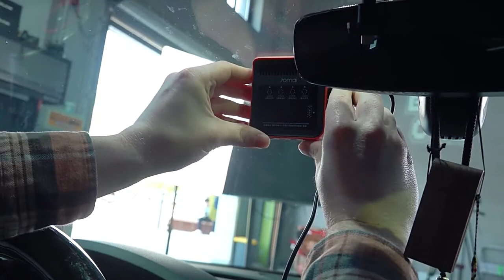70mai A400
70mai A400